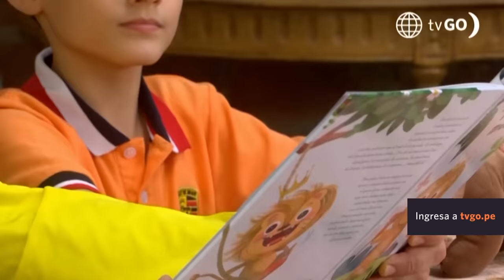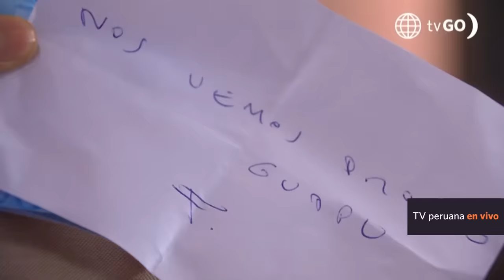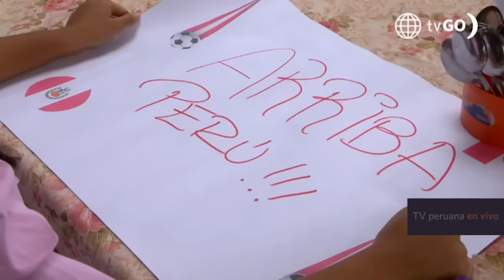AL FONDO HAY SITIO 10 | Los mejores momentos de la semana (26-30 junio) | América Televisión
¡Llegó la Nueva Cristal Personal Retornable a S/2.80!, entérate más ingresando